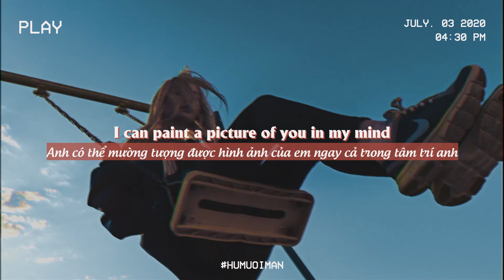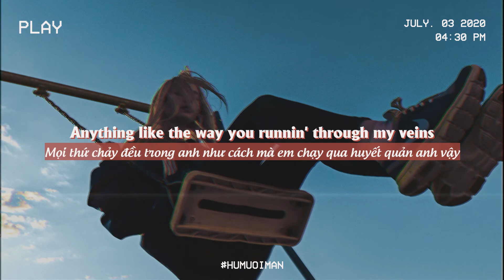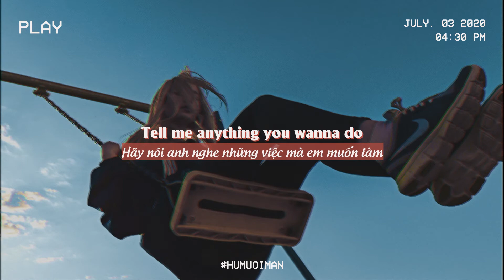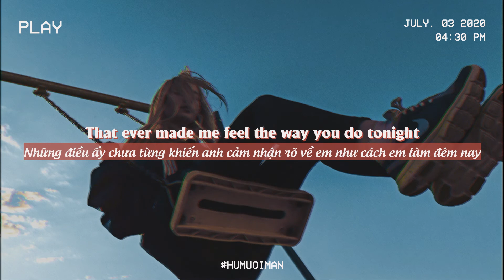Eyes Off You - PRETTYMUCH [Vietsub + Lyrics]